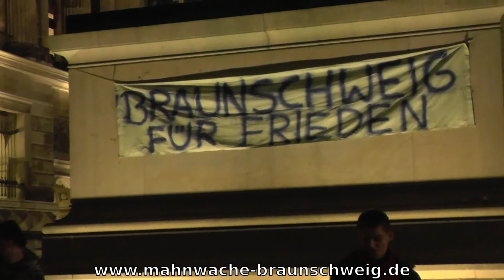19. Mahnwache Braunschweig 08.09.14 -20- Jens, Rick, u.a. - Diverses